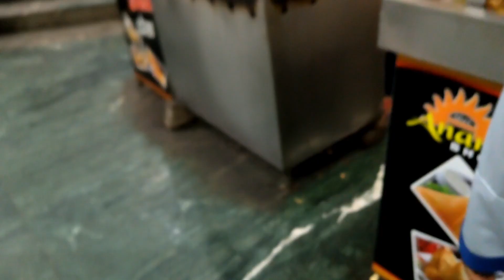Vlog kichaucha sharif by car | किछौछा दरगाह | Bani Restaurant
दोस्तों अस्सलाम वालेकुम मैं  आप लोगों का Kanpur Ke Kracker चैनल पर आपका इस्तकबाल करता हूं किछौछा दरगाह |

Kichaucha sharif vlog video by car kanpur to kichaucha sharif.
Bani Restaurant demolished for lucknow kanpur over bridge.
Purwanchal expressway highway
Vlog tour kanpur to akbarpur
Neersharif ka paani
lulumall hypermarket lucknow
amausi airport
Anand bhog
Anant Bhog
Pradhaan Dhaba